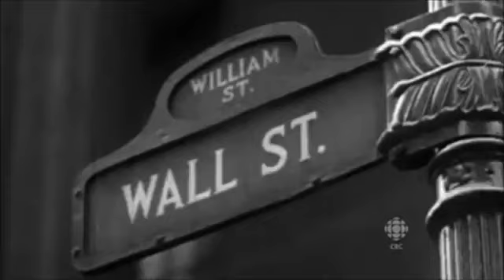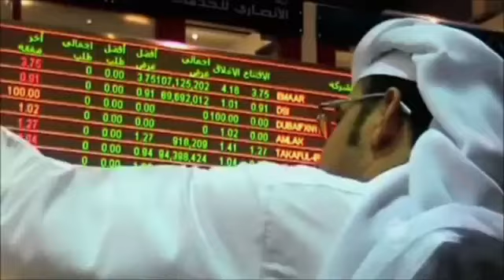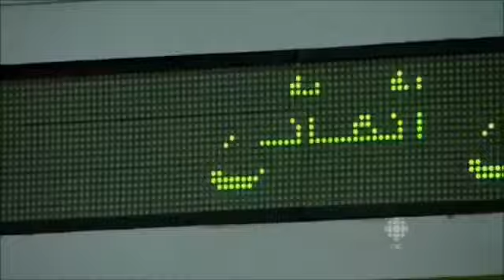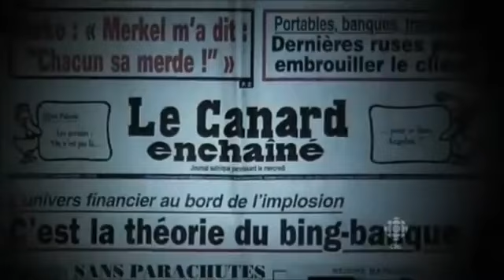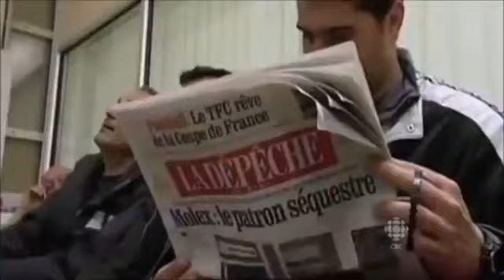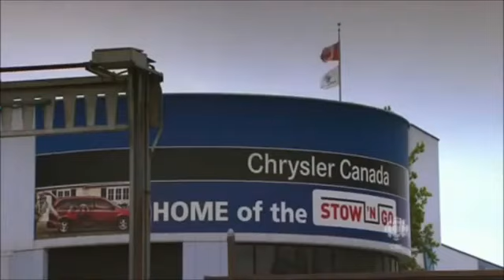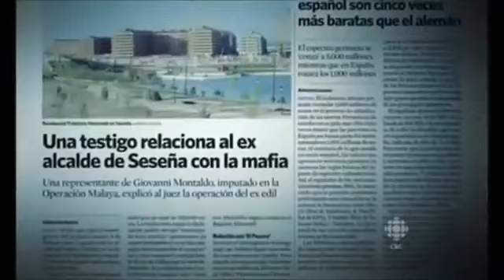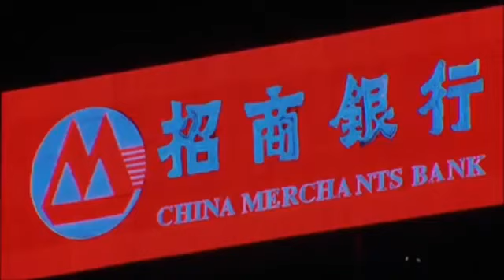Global Financial Meltdown One Of The Best Financial Crisis Documentary Films